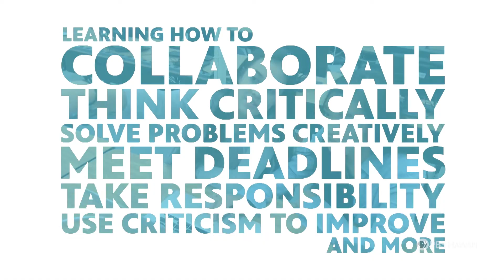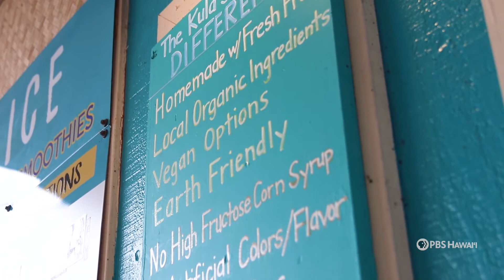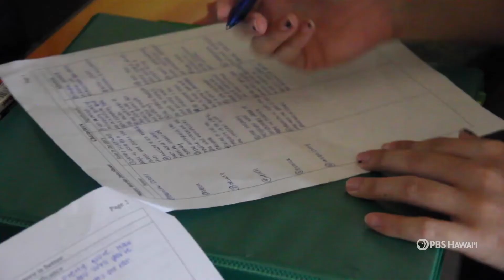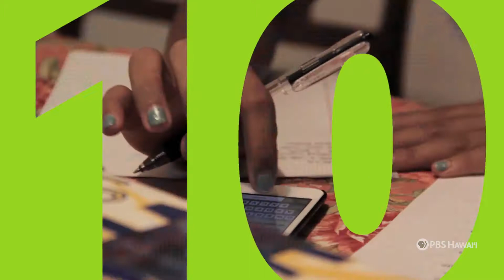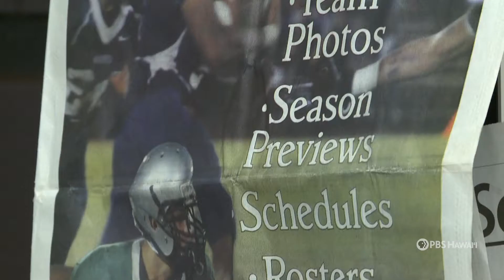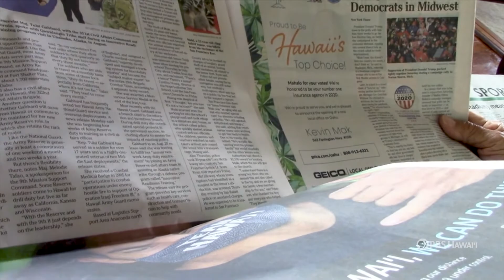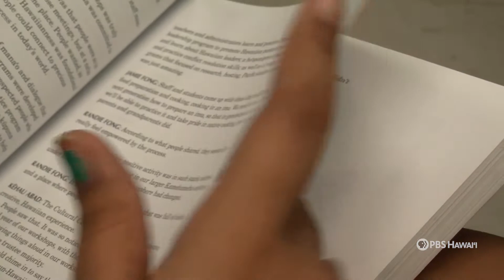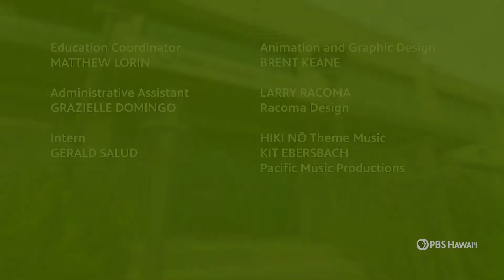HIKI NŌ Student Reflections on Distance Learning, Part Two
As we begin the first new school year in the COVID-19 era, HIKI NŌ students reflect on their experiences with distance learning and other challenges brought on by the pandemic:

Kaila Foster, an 8th-grader at Kamehameha Schools Maui Middle School in Pukalani, shows how her family solved the problem of siblings trying to do distance learning from home at the same time within cramped quarters. Each was given a portable Wi-Fi hot spot and they have been working at different outdoor sites around Maui.

Sora Cheng, a senior at Kalaheo High School on Oʻahu, talks about the disadvantages of distance learning and how she signed a petition sent to her school’s administration requesting that students have a voice in how they are being taught during the pandemic.

David Braman, a seventh-grader at Chiefess Kamakahelei Middle School on Kauaʻi, spends his time away from online learning helping his mother make masks for the community and volunteering at local food-drives and food pantries.

Kai Tsugawa, a fifth-grader at Waiākea Elementary School on Hawaiʻi Island, expresses his concern for the health of his grandparents during the pandemic and the impact their physical isolation is having on him.

Kailani Ibanez, a sophomore at H.P. Baldwin High School on Maui, talks about how being quarantined at home gave her the opportunity to pursue hobbies she had always wanted to try but never had the time for.

ALSO FEATURED

“Kula Shave Ice,” a story by students from Waiākea High School on Hawaiʻi Island about a Hilo based business that is adding a new, eco-friendly twist to a longtime favorite island refreshment. The story includes an update on how Kula Shave Ice is fairing during the pandemic.

PLUS

As the 10th anniversary of HIKI NŌ’s February 28, 2011 debut approaches, we are presenting a series of stories on outstanding HIKI NŌ alumni from the program’s first decade. The alumni profile in this episode spotlights Moanalua High School graduate Andrew Tran, who worked on a HIKI NŌ story in Season One about a teen father. After high school Andrew pursued his passion for storytelling and now runs a highly successful boutique production company that tells the stories of some of the largest corporations in Hawaiʻi.